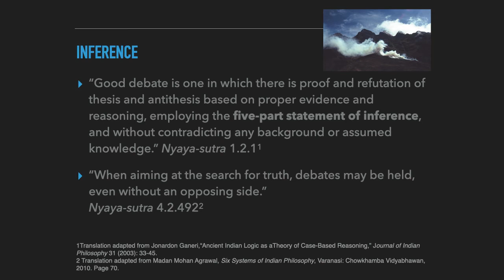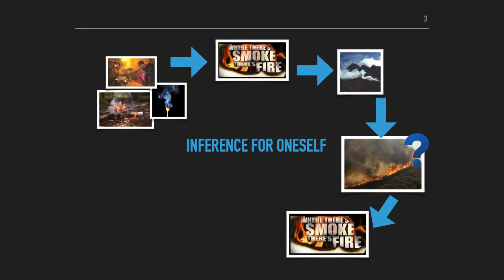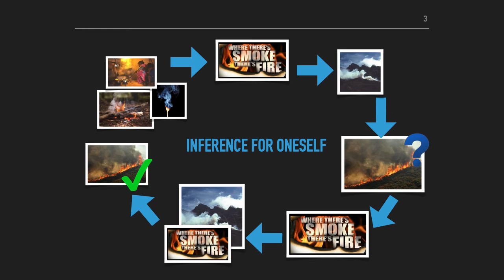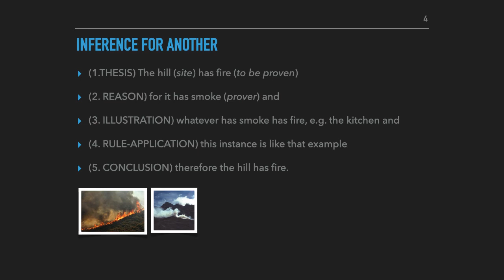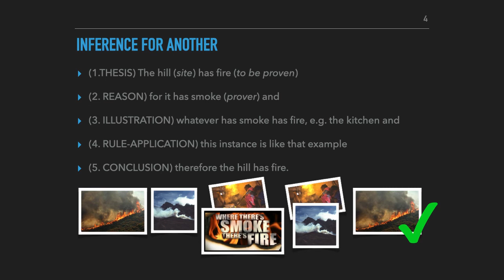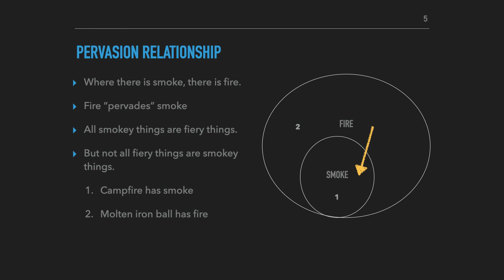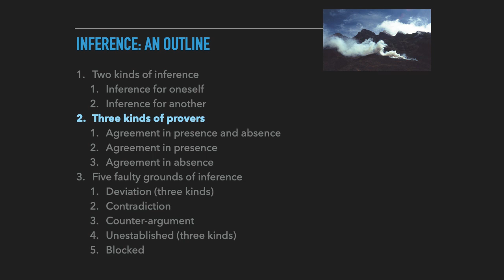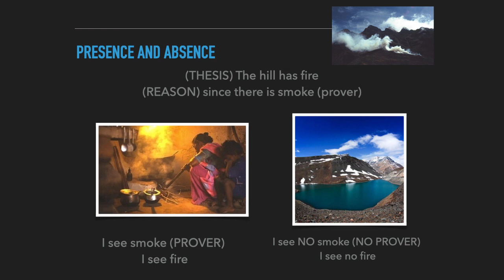How to Think Like an Indian Philosopher: Annambhatta's Primer on Reasoning (Part 3 of 4)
In the third part of this lecture on Annambhatta's Primer, Asst. Prof. Malcolm Keating talks about the different kinds of inference in Nyaya philosophy and how they work.